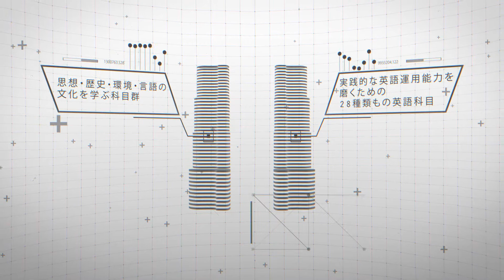学科紹介動画 『英米文化学科』編【北海学園大学 公式】*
20XX年の北海学園。
未来の大学の様子と、そこに通う学生たちの部屋を、
こっそり覗いてみよう。

北海学園大学 hgu_ROOMS
Hokkai-Gakuen University_ROOMS

受験生特設webサイトはコチラ

・北海学園大学公式チャンネル